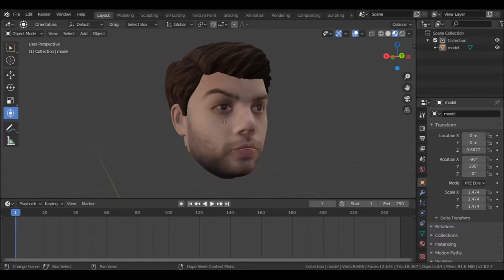If DUCKY BHAI Was in GTA 5? Epic Ducky Bhai GTA 5 fun!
Yup, Not click bait.
So a couple of days back I was watching ducky bhai latest Gta 5 game play series and thought what if he could play Gta 5 with his own model.
So I searched on the Gta5mods website to find his model and luckily couldn't find any.
Phir kia. me shuru ho gya hihi
It took me like 3 days to expert my modeling skill and 2 days more to model Ducky Bhai face model for Gta 5.
Every second worth it because I was making something that I admire.
To be honest, I learned something valuable from this guy, apni bat kah dalo. Don't feel scared or helpless, Just Do It!
I hope you guys will like this effort, and if possible, share it so the Real Ducky Bhai could also see it. I would Love that to be honest! That would be like a dream come true!